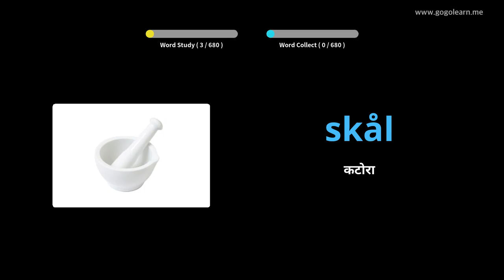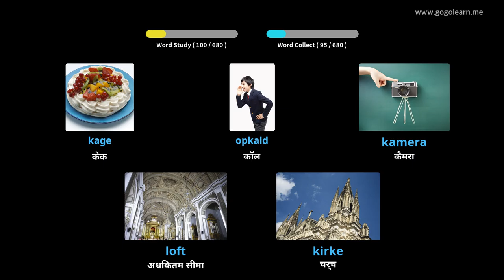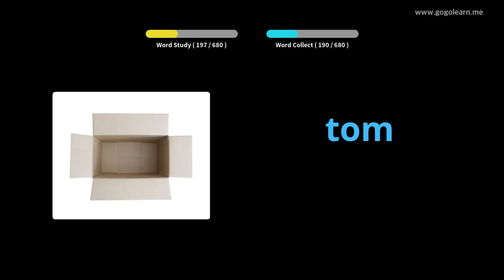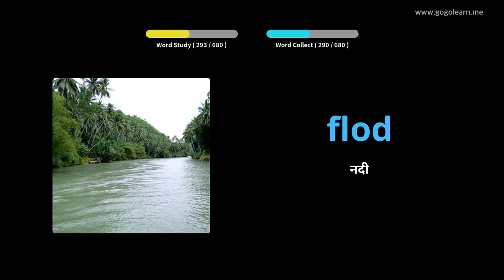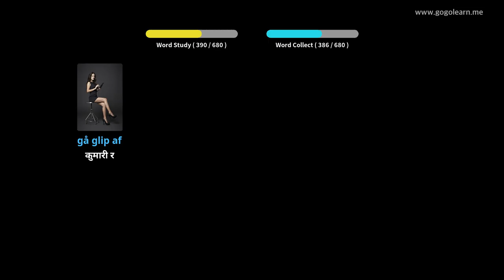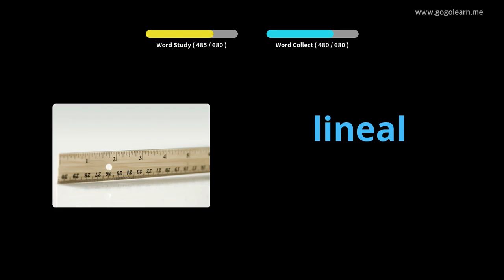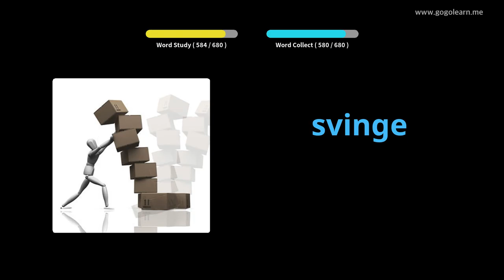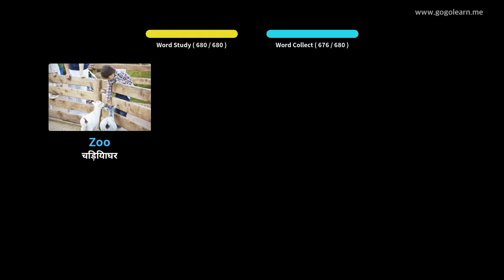चित्रों के माध्यम से डेनिश सीखना |डेनिश शब्दावली बच्चे | Golearn